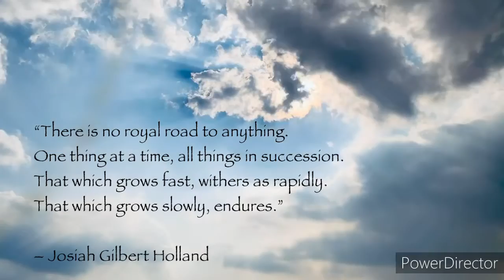Inspirational Quotes || EveryDay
Inspirational Quotes

“Rule #1 of life. Do what makes YOU happy.”
– Unknown

“Look at the sparrows; they do not know what they will do in the next moment. Let us literally live from moment to moment.”
– Mahatma Gandhi

“Though no one can go back and make a brand new start, anyone can start from now and make a brand new ending.”
– Carl Bard

“There is no royal road to anything. One thing at a time, all things in succession. That which grows fast, withers as rapidly. That which grows slowly, endures.”
– Josiah Gilbert Holland

EveryDay YTC